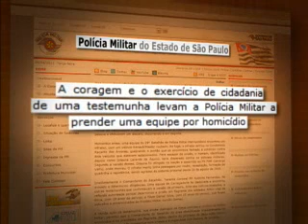PMs são presos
PMs denunciados por homicídio em cemitério estão presos.